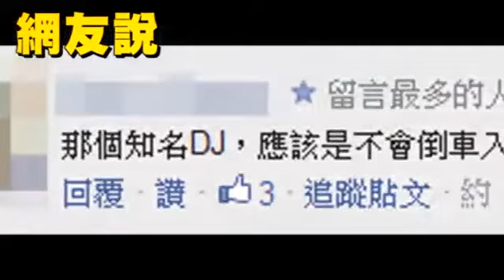停車時看過這款嗎？「飛越式」停車法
看過這款嗎？「飛越式」停車法 DJ Dennis搶停車格喊：揮手就給你 被怒批沒水準2015年02月13日停車時你也碰過這種人嗎？自己還在倒車，眼下也還有兩個空格；但對方卻不停靠近自己的，硬是要「飛越」一格，去停你正在倒車，打算進入的車位。要是你，你會抓狂嗎？

這是一名廖姓網友貼在臉書上的影片「到底是誰沒有禮貌??請注意前車從後面車道，搶前車唯一停車格(重點他的位置有兩格)．．．」

影片中，廖姓網友跟在前方吉普車後，進入一賣場地下室，前方吉普車往前多開一條車道才左轉，而廖姓網友則是一進賣場，就先左轉。

而隨後也可見右方出現一空格車位，廖姓網友隨即將車往前開一點，再準備倒車入格；未料，這時竟聽見後方吉普車主大喊「我要停車喔」、「我要停車喔」，而這時廖姓女網友則狐疑地問道：「你要停這個格，啊你後面不是可以停嗎？」

原來吉普車主疑似是不想倒車，因此從後方停車格想直接插入靠近廖姓女網友車道的車格。

這時兩人也再度爭執，廖姓女網友說道：「不是你這樣子，我也很難迴轉，你直接停你那一格不行嗎？」，但吉普車主疑似不願意，廖姓女網友無奈之餘也解釋「我沒有要硬停，你讓我迴轉一下不行嗎？」、「你也太沒有禮貌了你這樣的人」，而對方還繼續嗆「妳才沒有禮貌好不好」，廖姓女駕駛則回道：「你那一格已經有位置，你旁邊有兩個位子耶，這裡這一排(車道)只有這一個位子，我當然停這裡．．．你繞到那一道，就應該停那道啊．．．」

這時還聽得道吉普車駕駛也餘氣未消，嗆「(若願意)揮手就給你、(不然)我就是不給你」；而廖姓女駕駛也氣極回「不用」！

網友看完也多怒極了，力挺廖姓女車主「(吉普車)超級沒水準」、「有病嗎他」、「超沒品」；也有網友認定應是吉普車駕駛技術不佳，「專家判定!不會倒車入庫定案！」。